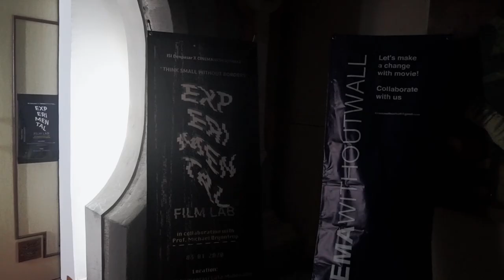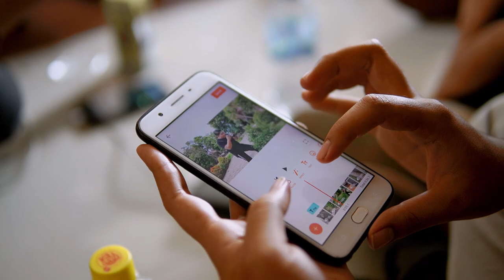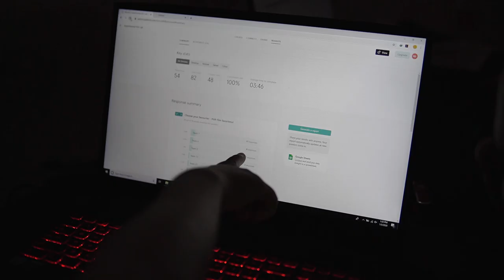"Think Small Without Borders" Experimental Film Lab in collaboration with Prof. Michael Brynntrup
ISI Denpasar x CINEMAWITHOUTWALL present
"Think Small Without Borders" Experimental Film Lab
in collaboration with Prof. Michael Brynntrup and UNS Surakarta

Shot by HMJ FTV Julian and edited by CWW Artchoo.
Thank you for coming and collaborating with us!